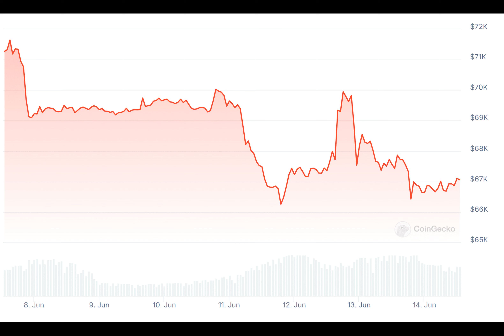5 Cryptos Being Traded the Most in This Falling Market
Why do some cryptocurrencies thrive even during market crashes? Let's explore the top 5 cryptos being traded the most right now.